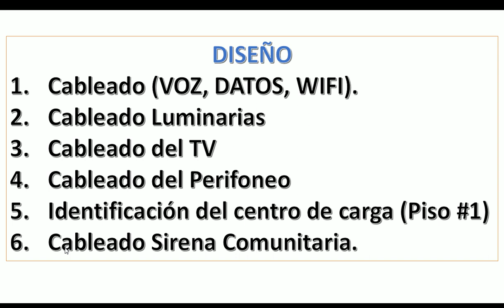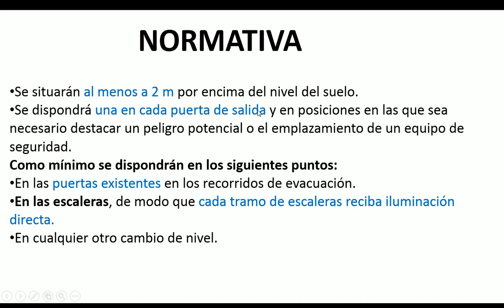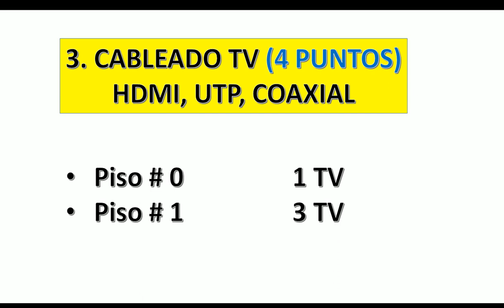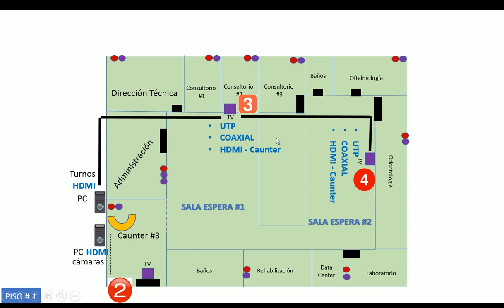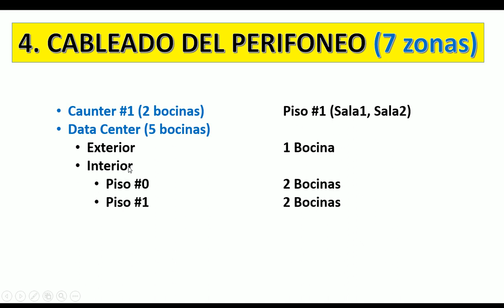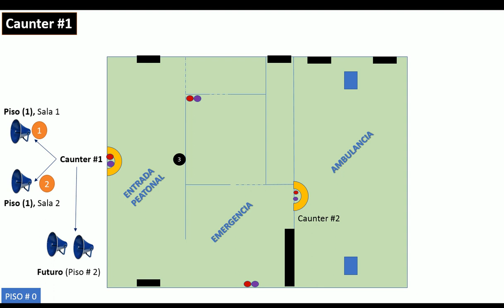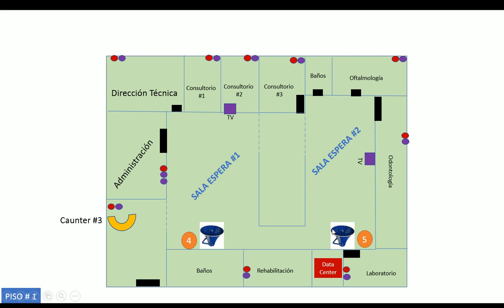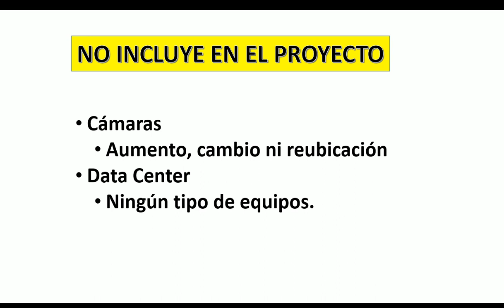Proyecto CLÍNICA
Guayaquil - Ecuador